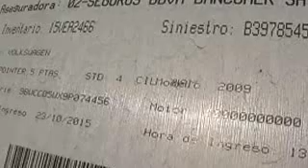SUBASTASMA VOLKSWAGEN, POINTER 2009